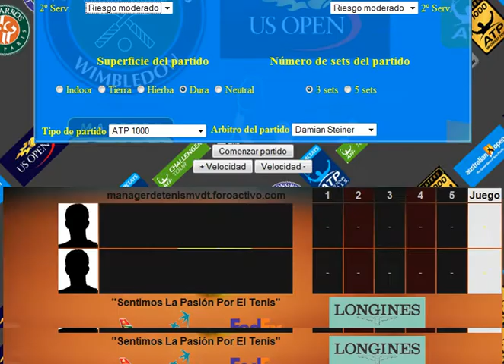roddick vs tsonga